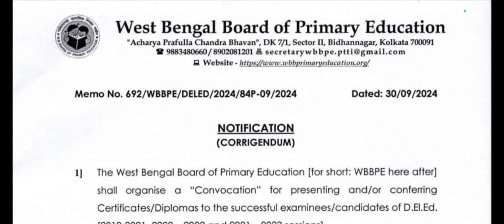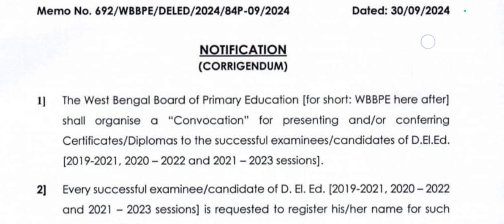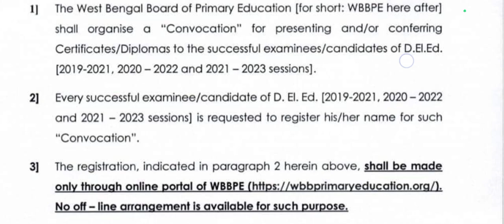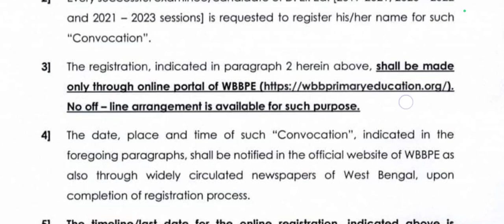WBBPE Rectified Notification | D.el.ed 2019-2021 batch certificate | 2022 tet pass interview date